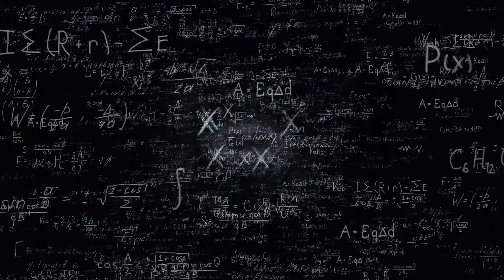Parte 4: Yo viví con “Claudio Pasten” y es todo mentira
Bienvenidos buscadores de la verdad a Paulismo